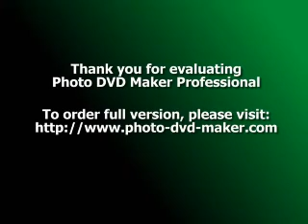Burim Aliu Oj lulije pellumbi bardhe